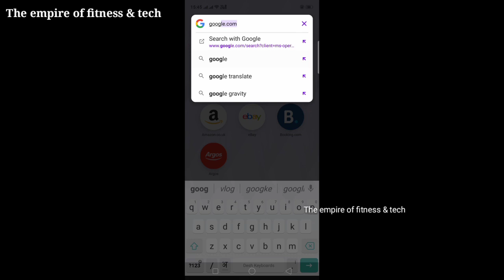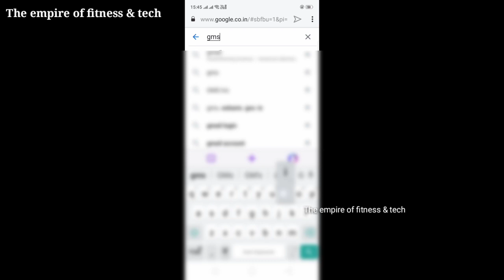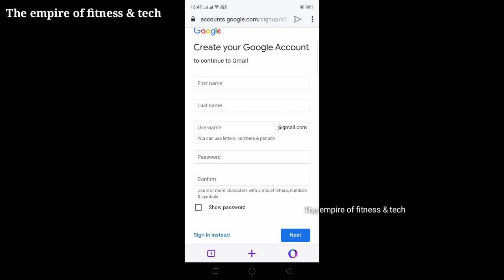How To Create Unlimited Gmail id | 2021 | unlimited gmail create part19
Your Quarries :-
gmail account kaise bante hai
No need Number for gmail
gmail account creator 2020
unlimited gmail
Create gmail without phone verification
how to create gmail account without mobile number gmail
how to create usa verified gmail account
how to create gmail account with us number
How to create USA verified gmail without USA number
how to create usa gmail account without phone number
how to create usa verified gmail account without usa phone number
How to get free Gmail account without mobile number
how to create us verified gmail account
Gmail account using USA number
create USA verified gmail without vpn
2020 how to create unlimited gmail accounts with phone
 by  how to create gmail account
gmail account create gmail account without
phone verification create gmail account how to
account without phone number how to create gmail
android create gmail account without phone number make
free gmail account in one tap with password tap
gmail accounts without phone number verification with proof
Gmail without Number
number 2020 gmail account gmail no phone verification
gmail account creator pc gmail account without
Without phone number verification
accounts click here how to create gmail
2020 create gamil account accounts without phone
to create multiple instagram accounts without phone number
to create multiple twitter accounts without phone number
to create multiple gmail accounts without phone number
you how to create gmail accounts without
will able to create gmail account without phone
you can create gmail account without phone number
create or make email account without using phone
number verified unlimited gmail create method 2020 how
gmail account without number how to create
create gmail account without number how to
make google accounts without any mobile number
gmail account creator 2020 email accounts ios
account creator gmail account without number new
gmail account creator gmail account without number
gmail account without phone
accounts without phone number 2020 free gmail accounts
gmail accounts without phone number 2020 free gmail
make gmail account without using any phone number
gmail account without phone number latest